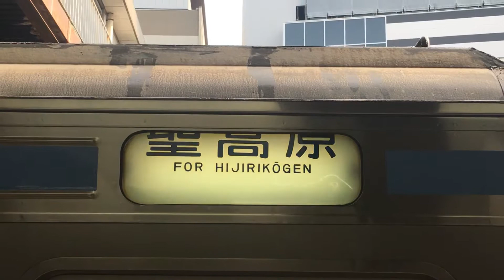211系 長野車 (信州色) 幕回し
中央線(中央本線・中央東線)、大糸線、篠ノ井線など